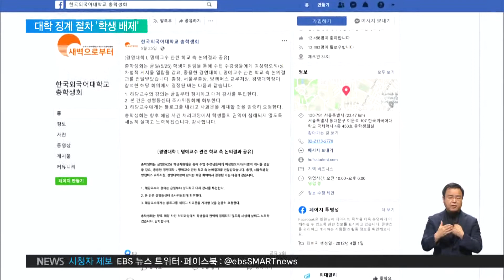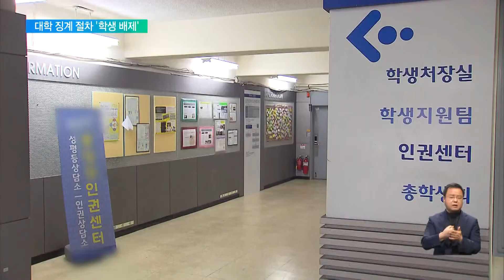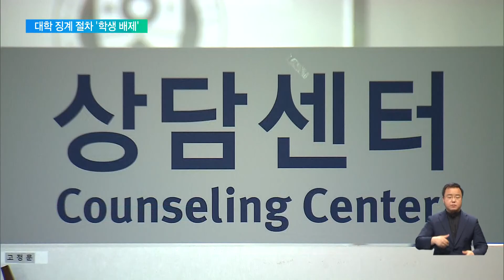2020. 08. 03 교수 성희롱 조사하지만‥"징계 절차는 학생 배제"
최근 서울지역 대학에서 교수들의 부적절한 행태가 잇따라 논란이 되고 있습니다. 그런데 학생들은 교수들의 징계 절차에 참여할 수 없고, 징계 결과도 공개되지 않는다며 문제를 제기하고 있습니다. 서현아 기자입니다.

[리포트]

지난 5월 서울의 한 사립대 교수는 학생들에게 자신이 쓴 성차별적인 글을 읽도록 했다가 학내 성평등센터의 조사를 받았습니다.

학교 측은 징계위원회를 열었지만 결과를 공개하지는 않았습니다.

피해 학생들도 어떤 처분이 나왔는지 알 수 없었습니다.

교원징계위원회에 학생 대표가 참여하지 않기 때문입니다.

규정에 따르면 교원징계위는 학교 교원과 이사, 외부 인사들로 구성되고 학생대표는 포함하지 않습니다.

최근 고려대학교에서도 의과대 교수가 스무 명이 넘는 제자들의 유전자를 불법 채취한 의혹으로 조사를 받는 등 교수들에 대한 문제제기가 잇따르고 있지만 '깜깜이' 징계인 건 마찬가지입니다.

교육계에서는 징계위원들이 가해교수들과 비슷한 지위에 있고, 외부 인사들도 알고 지내는 사이인 경우가 많아 제대로 된 징계를 내리지 못한다는 지적이 나옵니다.

피해자 보호조치가 학교 측 결정에 달린 점도 문제입니다.

대학에 설치된 인권센터에서 피해자와 가해자를 분리하는 등의 조치가 필요하다고 판단해도 요청에 불과해 강제할 수 없기 때문입니다.

학내 조사를 믿을 수 없다면 법적 절차를 밟는 수도 있지만 쉬운 일은 아닙니다.

재판이 진행되는 동안 학내 위원회가 절차를 중단하는 경우가 많다 보니 그 사이 2차 가해가 발생할 수 있습니다.

전문가들은 교수와 학생 간의 성폭력이 권력형 성범죄일뿐만 아니라 위계에 의한 폭력이라는 점을 대학 당국이 제대로 인식하지 못하고 있기 때문이라고 지적합니다.

인터뷰: 윤김지영 교수 / 건국대 몸문화연구소
"피해자 입장을 대변할 수 있는 피해자 대리인의 역할을 하는 학생들뿐만 아니라 이런 성폭력 범죄에 있어서 전문적인 관점을 갖고 있는 외부 전문가가 반드시 들어가서 관점의 형평성과 객관성을 보증할 수 있게…"

전문가들은 또 교육부가 대학들의 성비위 처리 절차를 감사하고 결과를 대학평가 기준에 반영해야 한다고도 덧붙였습니다.